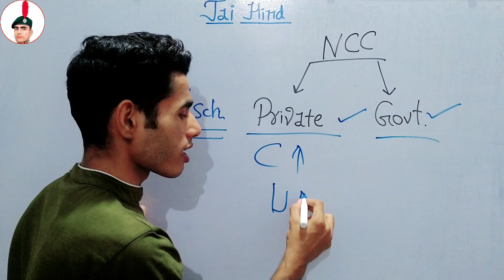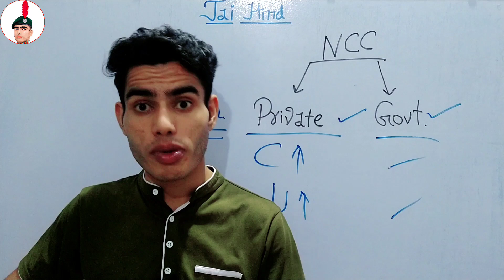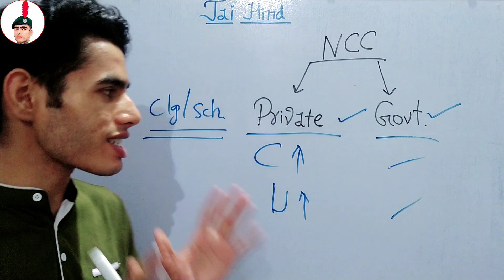NCC kaha se JOIN karna chahiye Private or Government?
NCC kaha se JOIN karna chahiye Private or Government?  @10MPBattalionNCCUjjain | 2023

Aaj ki video mene clear kiya hai NCC kaha se karna best rahega.

PDFs-

For Contact-

Chapters-
00:00 Intro
00:09 First Tip to join NCC.
00:25 Comparision between Private or government NCC.
01:30 Benefits in Private NCC.

Music Credits -
Link -